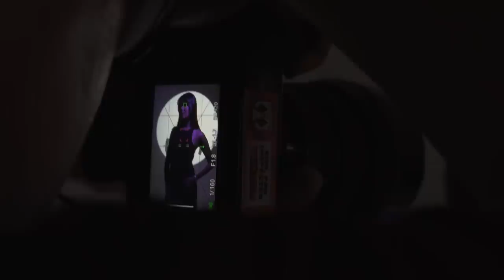happy birthday to me | Nina Stephanie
lets collab :)

about me: I am a Content Creator/ Vlogger from Manila, Philippines. I studied architecture, love storytelling, and have one cat named Stormi.